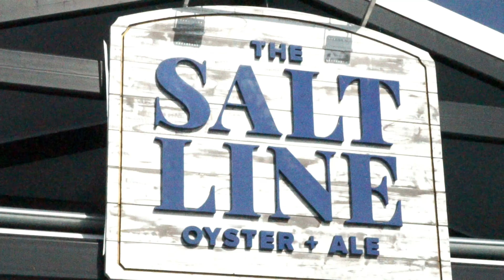Chef Kyle Bailey and Chef Zach Ridenhour Barbecue A Whole Swordfish at Oyster Wars 10/13/19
Chef Kyle Bailey and Chef Zach Ridenhour Make History By Barbecuing An Entire Swordfish at the 3rd Annual Oyster Wars at The Salt Line in Navy Yard, Washington DC | October 13, 2019